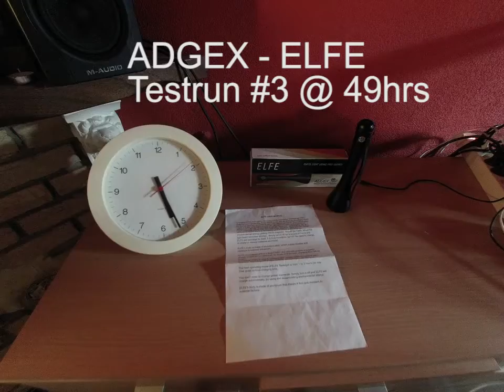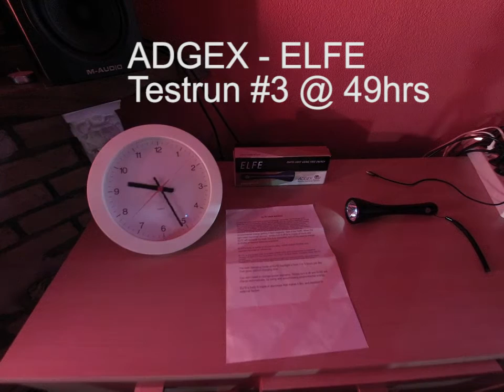ADGEX - ELFE - Free Energy Flashlight - 49hrs Test Run #3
Testrun #3 illustrated 49 hrs of runtime.